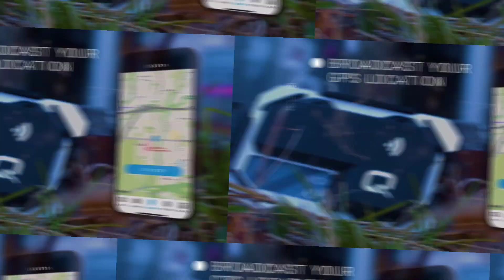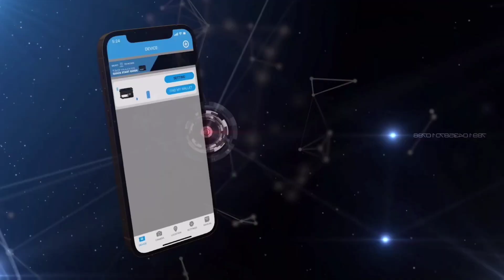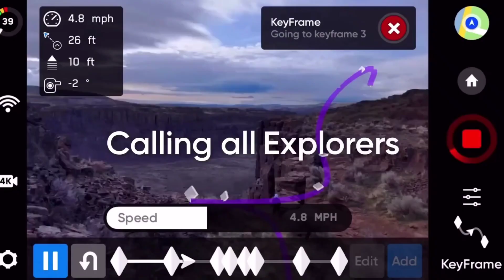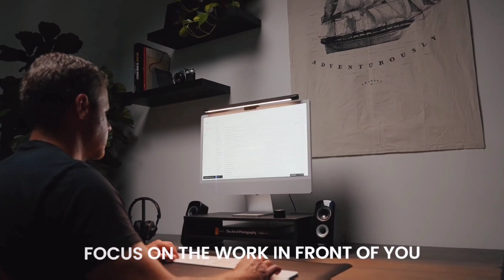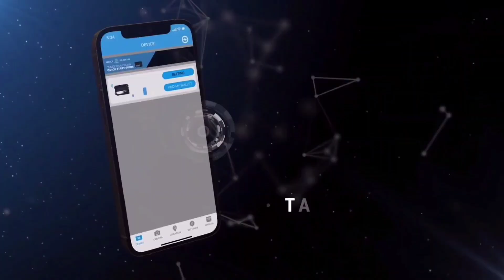TOP 5 USEFULL GADGETS ON AMAZON 2023 || YOU SHOULD BUY !!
Hii Guys 😇😇😇

00:00 - Introducing
00:26 - Quiqlite Wallet
01:30 - Levitating Cup
02:01 - Skydio 2+ Drone
02:52 - Ezvalo Multifunction clock
03:25 - Computer Lamp
04:23 - Thanks For Watching